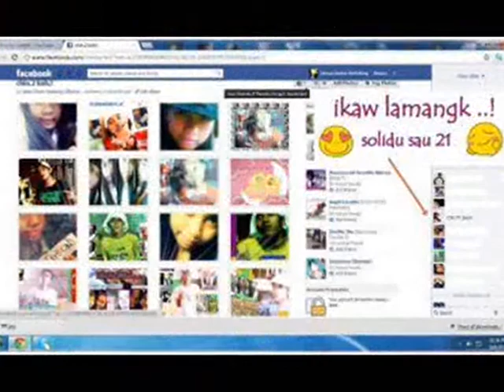Pangarap Lg Kita21 By;Sai`Chin NiraP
Gegma Sokeme :)
 SONCHiN StiLL ALive :*